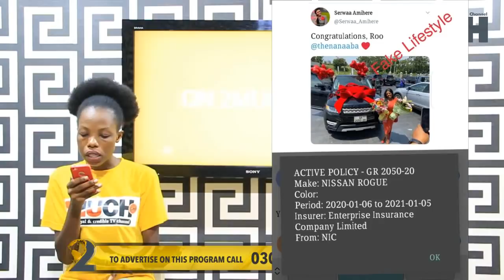OH T00 BA'D Nana Aba Finally Exp0sed By Mona Gucci & Afia Schwar For Livin F@ke Life On Her Birthday